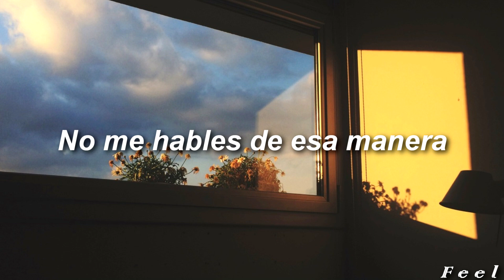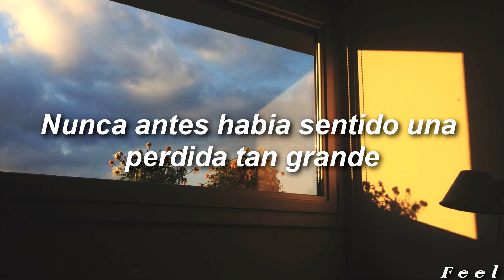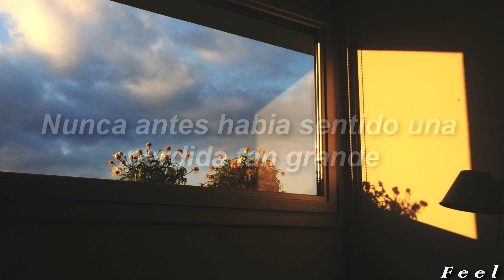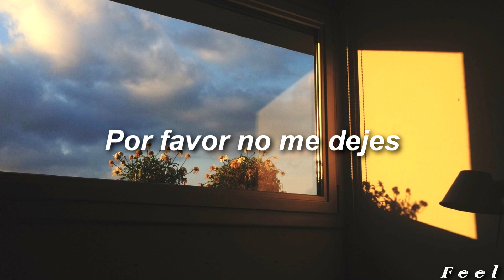Moby - Mistake (Sub. Español)